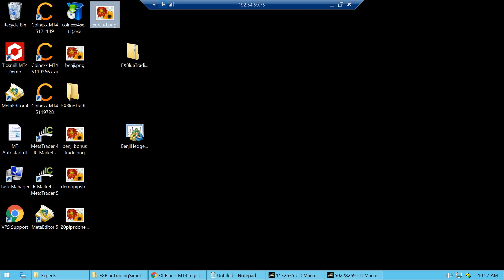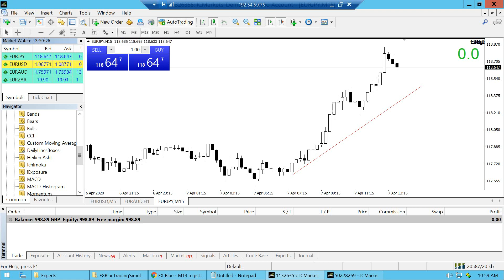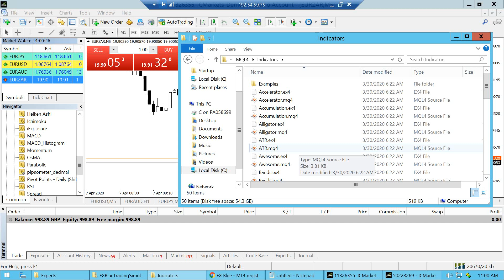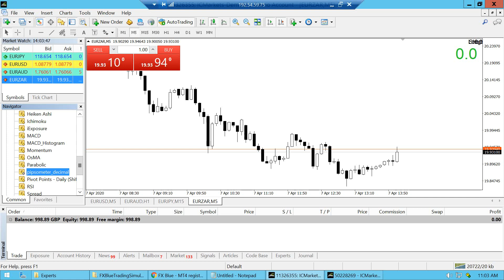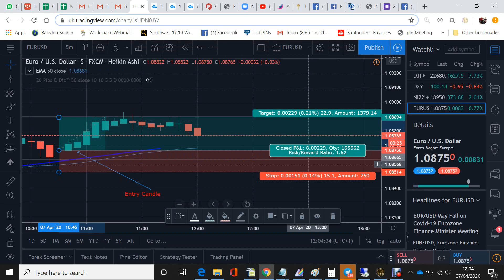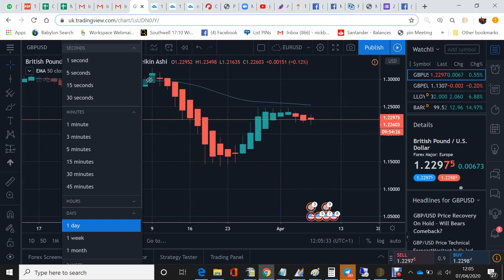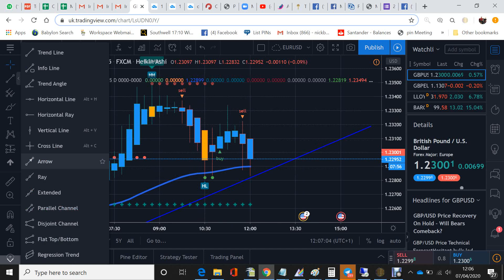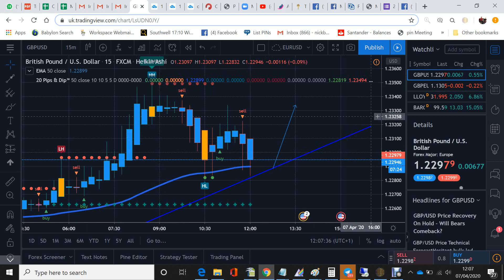Adding a pip meter to MT4